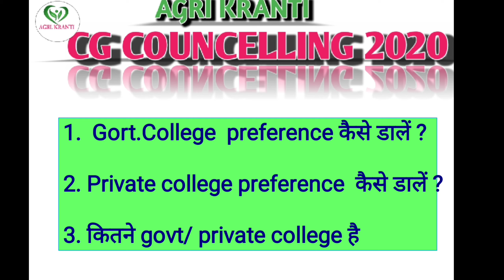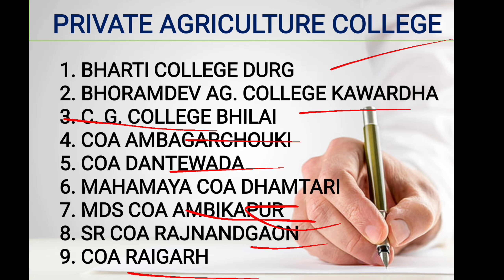College preference kaise kare/how to apply igkv counselling form/Agriculture councelling AGRI KRANTI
इस वीडियो में काउंसलिंग कॉलेज प्रेफरेंस कैसे डालना है इसके  बारे में डिस्कस किया गया है जो आपके लिए बहुत महत्वपूर्ण हो सकता हैं तो वीडियो को लास्ट तक जरूर देखें और ज्यादा से ज्यादा शेयर करे ताकि अधिक लोगो को यह जानकारी प्राप्त कर सकेंगे

Igkv counselling form 2020 kaise dale ? 🤔
 *जानिए पूरी जानकारियां*

कितनी पे कितने पर्सेंट में गवर्नमेंट कॉलेज मिल जाएगा ?

एग्रीकल्चर के कितने कॉलेज हैं और उनकी सीटें ?

*BREAKING NEWS*
CGPAT Admission 2020
 जानिए पूरी प्रवेश प्रक्रिया

*Breaking News*
Cancel ho gya *CET* *EXAM*
जानिए कैसे होगा M.sc & PhD एडमिशन की प्रकिया

*Cg pat councelling form kaise dalega ?
Kon kon sa document lagega ?

[8/6, 9:24 PM] Deepak Yadav: क्वेश्चन अच्छे लगे होंगे तो वीडियो को लाइक शेयर करें और वीडियो से रिलेटेड फीडबैक दें ताकि अधिक से अधिक यूज़फुल वीडियो आपके लिए बनाया जा सके👇🏻👇🏻
[8/10, 1 आईजीकेवी में काउंसलिंग के डेट के लिए क्या करती है मीडिया ?
क्या आईजीकेवी में सीट बढ़ेंगे?

Igkv councelling2020
How to admission process of IGKV CET Raipur2020
kitne ogp me konsa College milega
Rules of IGKV admission 2020
Igkv me admission kaise hoga
CET EXAM cancel
What is new rules of IGKV CET admission 2020
M.sc me admission kaise hoga 2020
Ph.d me admission kaise hoga
How to admission process of IGKV m.sc and PhD
How to process New admission of IGKV CET 2020
Kaise hoga councelling IGKV me
How to process of councelling in IGKV